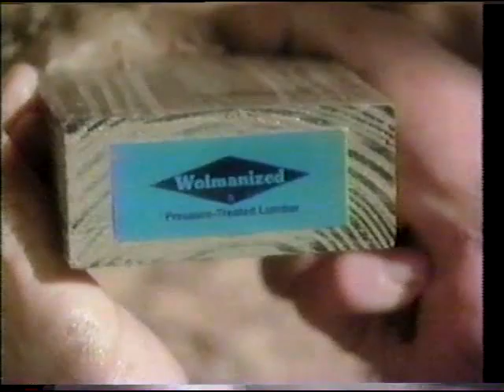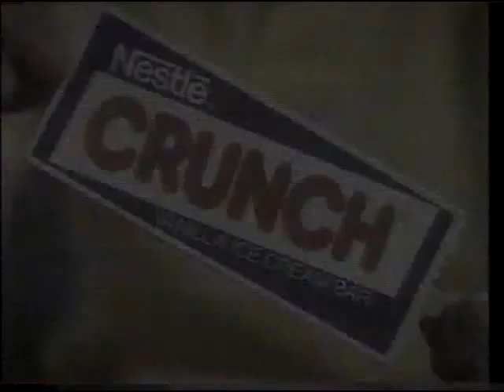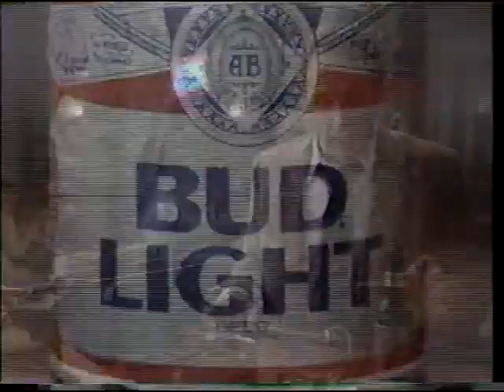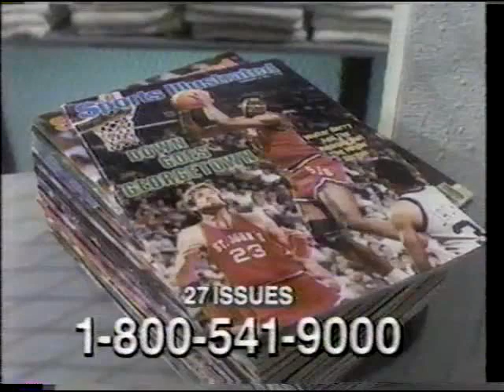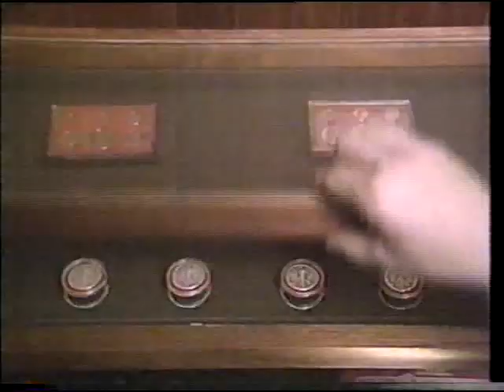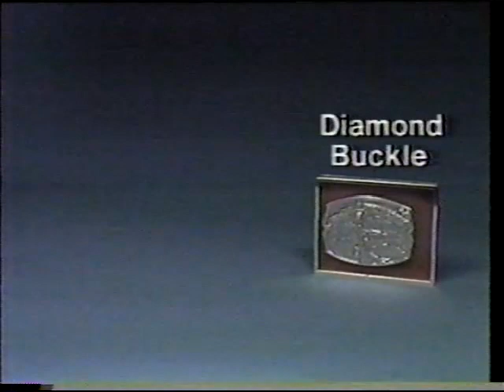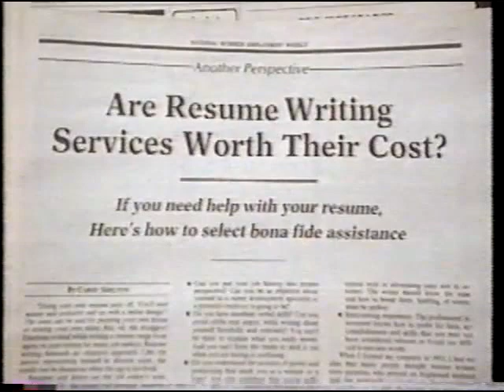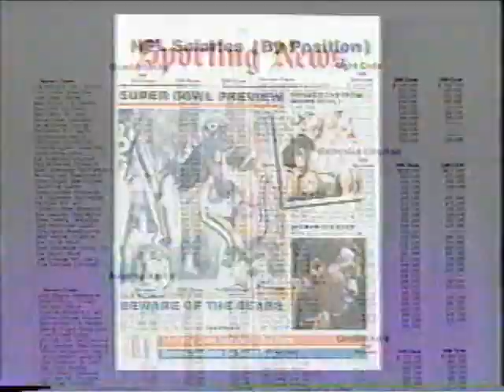ESPN Commercials (06-28-1986)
ESPN commercials taped during AWA Battle by the Bay special on Saturday June 28th 1986.